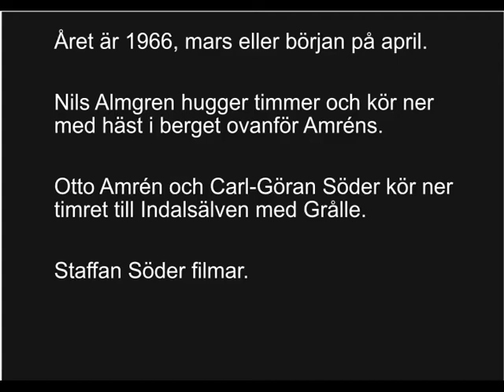Ferguson timmerkörning 2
Timmerkörning, Nils Almgren, Otto Amrén, Carl-Göran Söder, Staffan Söder. 1966, vinter, häst. Ferguson